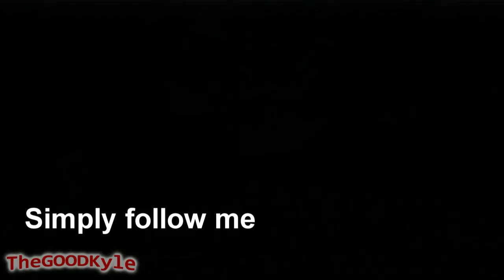Tales of Xillia 2: Cat Ending Treasure Locations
Once you collect all the cats you are hinted about some treasures.